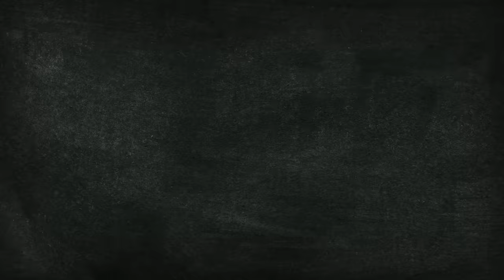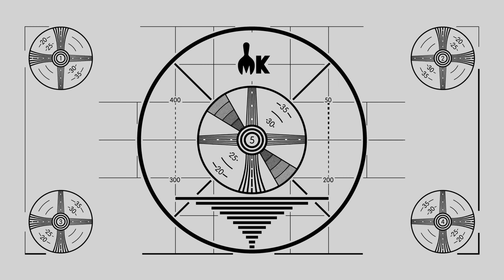Pro Food Critic Almost Dies Because Of Josh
Today, Josh is trying to impress pro food critic Jenn Harris! MK # 112